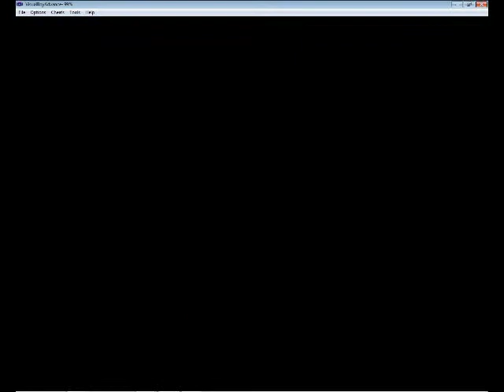Lets Play Leaf Green #20 Winning battles in a Dominant Fashion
In this episode, we take on the final gym. Next time we will tackle Victory Road. See ya next time.